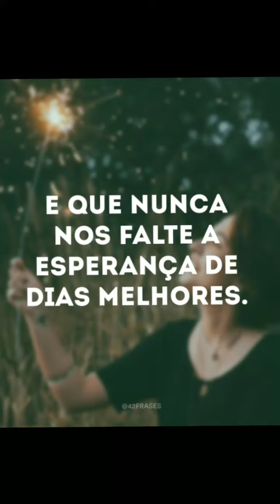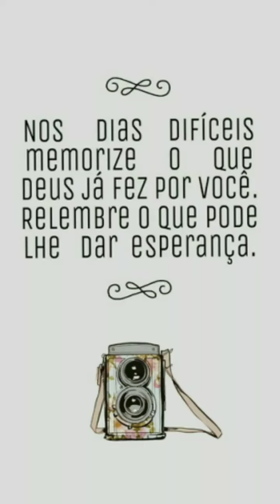Mensagem do Arcanjo Metatron (Esperança e Celebração) 17-03-2019